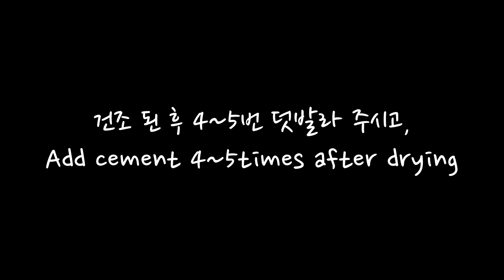가을 베란다에 화려함을 더하는 시멘트 담장화분과 국화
[CAMERA]